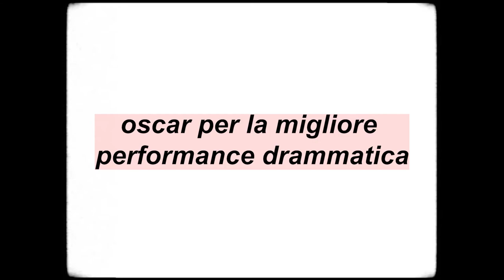mao | 35mm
ciao!! ho comprato un nuovo obiettivo (35m) e la maoessa si è prestata come attrice in questo cortometraggio sentimentale :)
quanto è bello?